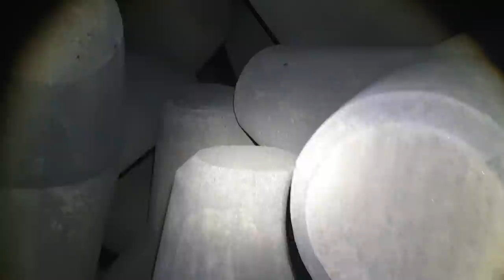통발에 생닭, 꽁치, 삼겹살을 넣고 잡은 해산물을 숯불구이로 먹어보자!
역시 동해안 통발낚시는 쉽지 않습니다..
나중에 꼭 남해로 가서 통발을 던져보고 싶습니다!
그래도 허탕치지 않고
잡아서 여러분들께 영상을 보여드릴 수 있어서
너무 행복합니다!!
재미있게 봐주시면 감사드리겠습니다!
라랑해용
곰퐝!!